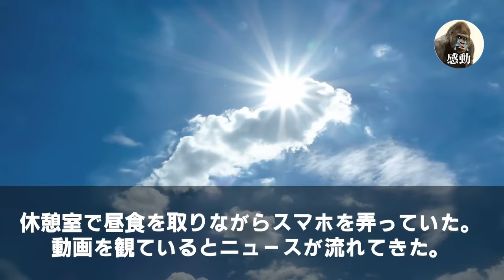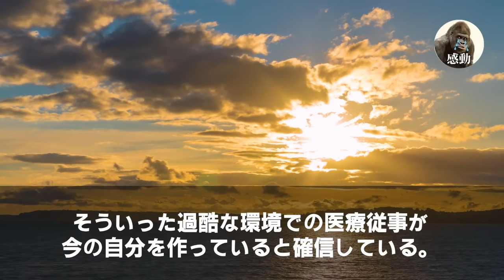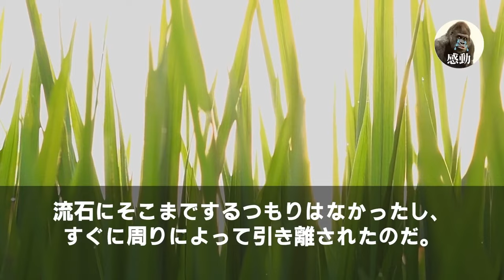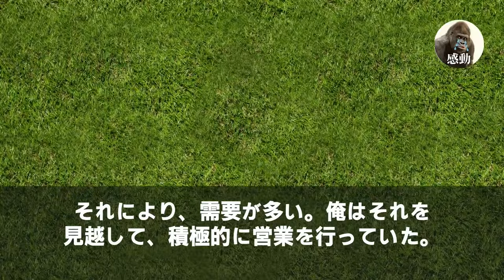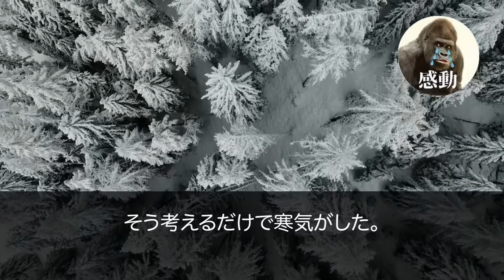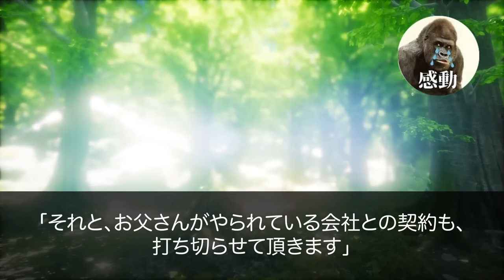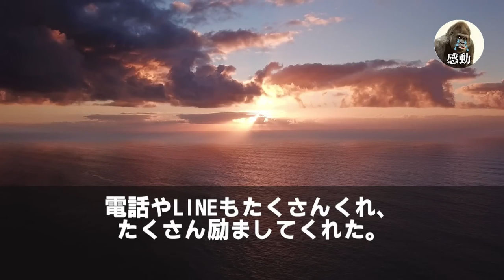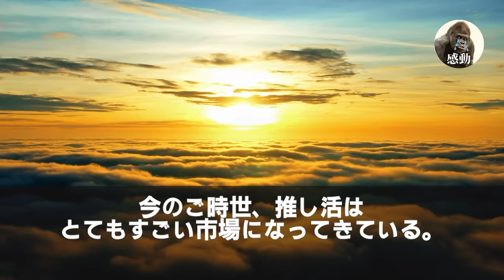【感動する話★総集編】俺が高難度手術を成功させると手柄を横取りする医師「ご苦労さんwお前クビなw」→俺「わかりました（後悔するなよ？）」お望み通りにやめた結果w【いい泣ける朗読】